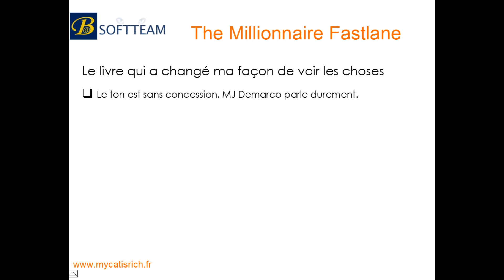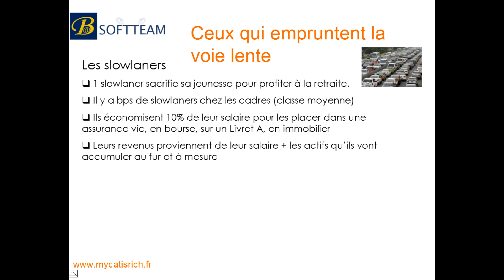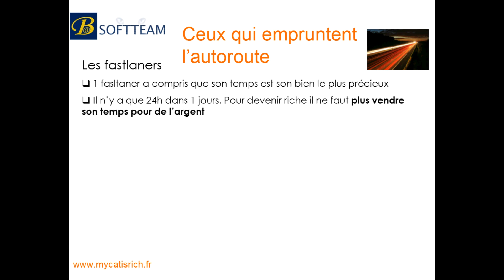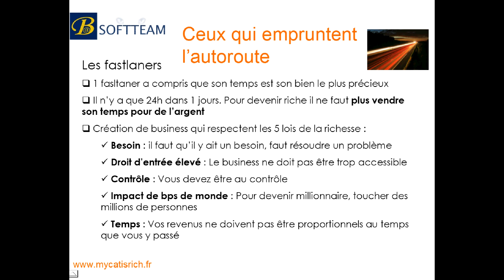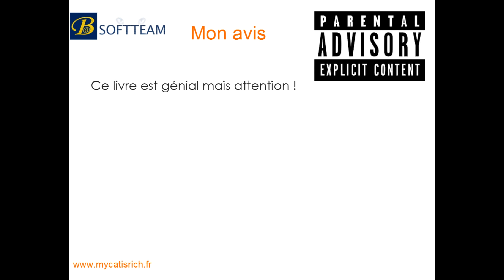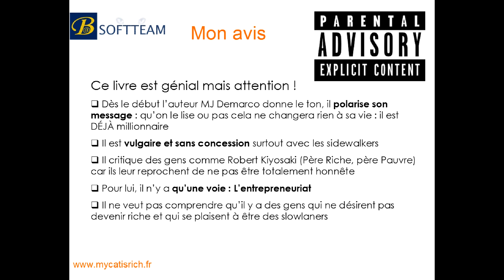Présentation de The Millionaire Fastlane de MJ De Marco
Devenir riche est un choix personnel, et apparemment beaucoup de personnes ne font pas le choix de devenir riches. Certains veulent juste être indépendants financièrement et d’autres encore veulent tout simplement être riche sans faire ce choix de devenir, sans passer prendre la décision d’être riche et sans passer par le processus, c'est-à-dire par le chemin qui mène à la richesse. Il y a beaucoup de livres intéressants qui parlent et qui expliquent différentes méthodes d’être riches. MJ De Marco est l’auteur de ‘’The Millionnaire Fastlane’’ a une description assez nette sur la situation des personnes et le niveau de leur détermination à devenir riche.
J’ai fait, dans cette vidéo, une analyse de ce livre, ‘’The Millionaire Fastlane’’ qui décrit d’une manière assez crue les gens en fonction de leur ambition. Cette vidéo vous fera prendre conscience de tout ce que vous devez faire pour vous mettre sur la voie de la richesse.

♛ Investissez dans l'immobilier, plus particulièrement grâce à mon guide gratuit et à ma formation gratuite sur les locations saisonnières aux Antilles
QUI EST BELRIX ?
Entrepreneur Investisseur martiniquais,  je débute ma carrière dans l'informatique à Paris puis à Lyon.
Parallèlement à mon activité salariale, j'ai toujours investi dans des entreprises classiques, fait de la location saisonnière, investit en bourse et lancé plusieurs sites internet.
En 2015, j'ai réalisé que mes activités hors salariale couvraient l'ensemble de mes dépenses : j'avais atteint l'indépendance financière.
Je décide donc quitter un poste très enviable de responsable informatique et de rentrer en Martinique avec ma famille  pour être plus près de mes proches, car j'avais compris que c'était çà la véritable richesse !